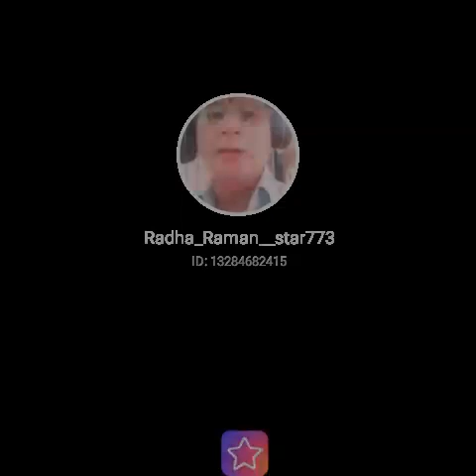Saathi Na Koi Manzil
Saathi Na Koi Manzil#StarMakerListen to 'Saathi Na Koi Manzil' I sang! (StarMaker, free online karaoke)